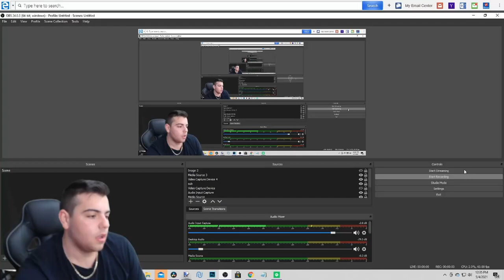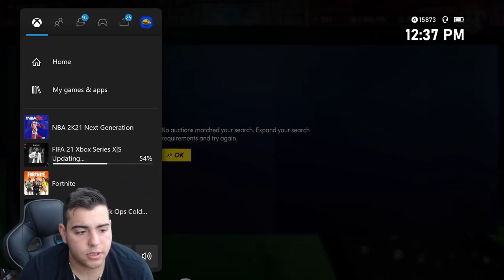SUPER PACKS ARE LIVE! DO THIS RIGHT NOW TO MAKE MILLIONS OF MT! | NBA 2K21 MY TEAM